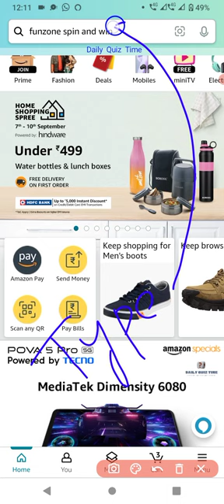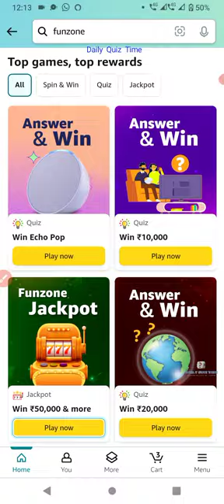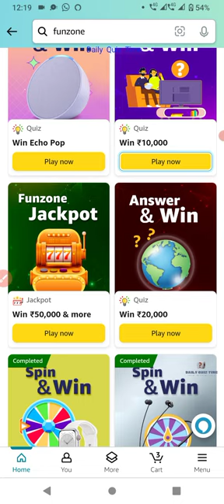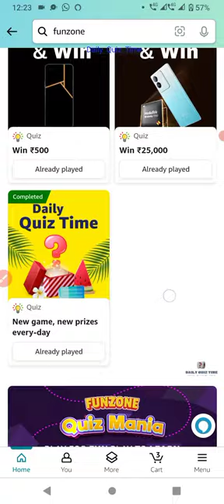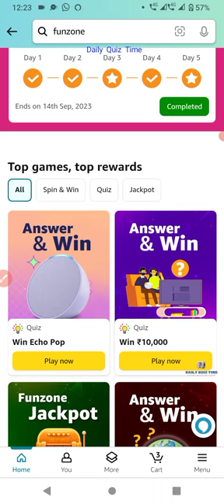Amazon All Quiz Answers Today | 8 September 2023 | @dailyquiztime